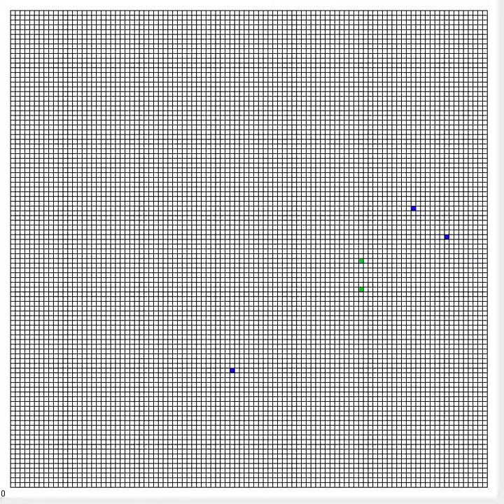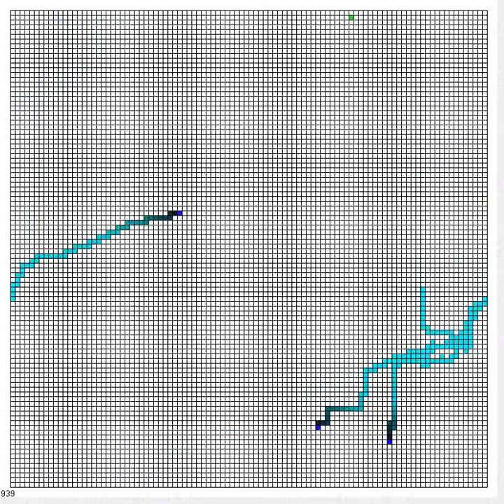Predator/Prey: Team Fitness Only: 1 Module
Team1M:

This video shows evolved predators chasing static prey in a torus grid world. Each video in this playlist (including this one) shows three complete trials. The predators included in each video are the champion team of generation 300 for the corresponding experimental setup.

This video is of the Team1M predator team, where the predators are given only team-based fitness functions and have unimodal neural networks. The color trails seen behind each predator track where the predators have been most recently. This team did not develop specializations very strongly, as all three predators are almost always moving aggressively towards the prey and none of the predators are taking on a support role (such as a blocker). Still, on the trials that are shown in this video, the predators accomplished the following by the end of each trial:

Trial 1: 1 prey captured
Trial 2: 1 prey captured
Trial 3: 2 prey captured

See the video’s corresponding paper, titled “Balancing Selection Pressures, Multiple Objectives, and Neural Modularity to Form Cooperative Agent Behavior”, to learn more about how the predators were evolved.